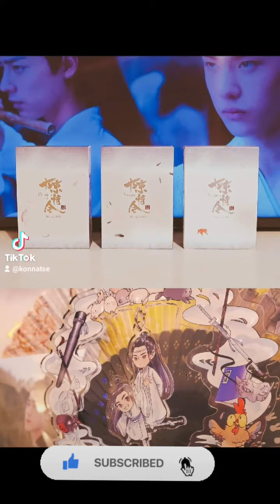💙💙from Greece handsome 27/12/21